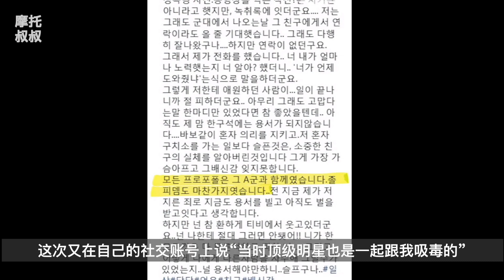(ENG SUB) 韩娱圈历史上最严重的谎言TOP4！？连律师也放弃了辩护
今日内容：
1.韩娱圈史上最严重的谎言TOP4
2.爱豆对粉丝的“逆朝贡”TOP3
3.杨天真？白宇？摩托叔叔看《我和我的经纪人》感想